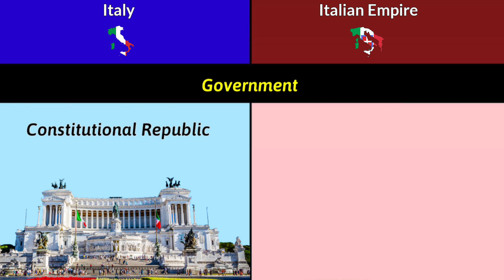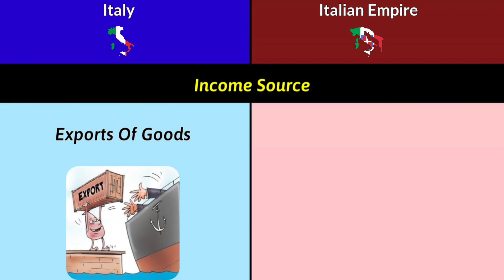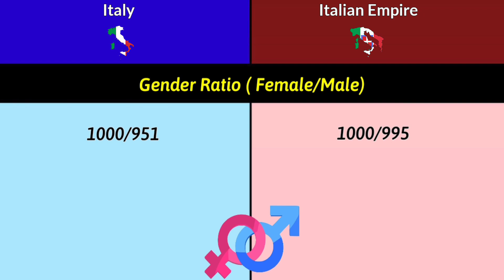Italy vs Italian Empire | Comparison | DD 2.o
Italy vs Italian Empire | Italian Empire vs Italy | Italy | Italian Empire | Comparison | Data Duck 2.o

this video are Comparison between the  Italy and Italian Empire.